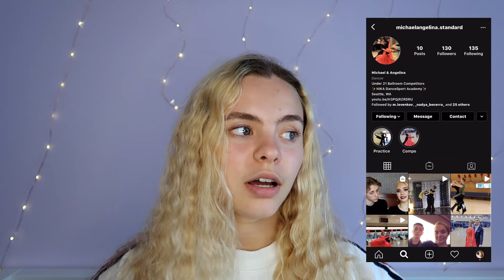BEGINNER BALLROOM DANCE TIPS & ADVICE | what I wish I knew before my first dance class.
Since I was completely clueless when getting into the ballroom dance world, I thought I should make a video for those who are looking to start or have recenty started to make your life easier. Watch to see my talk about some tips, general info, and advice for beginner or aspiring dancers out there ☺

MAIN: @angelina_galeyeva
DANCE/YT: @angiesartcreations
PARTNERSHIP: @michaelangelina.standard

MY EQUIPMENT
♥ iPhone 8+
♥ Amazon basics tripod
♥ natural lighting!